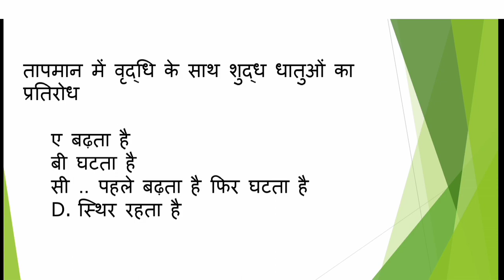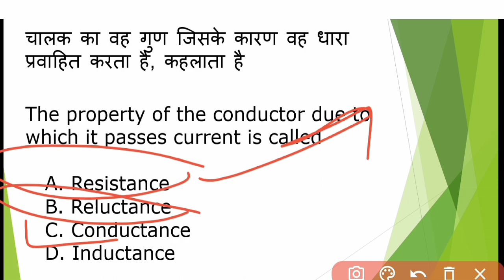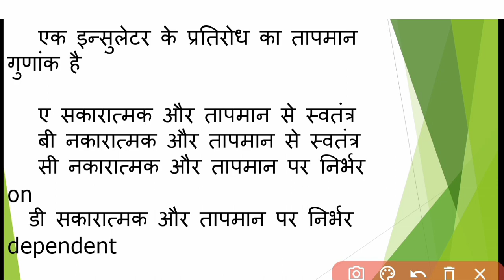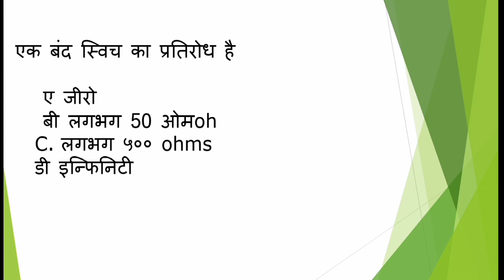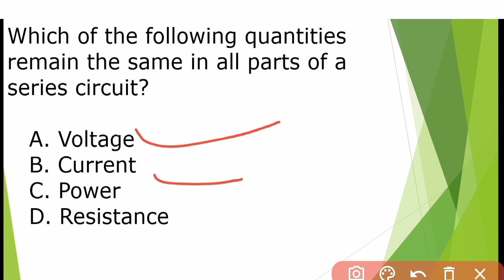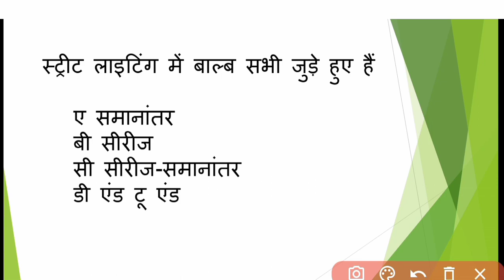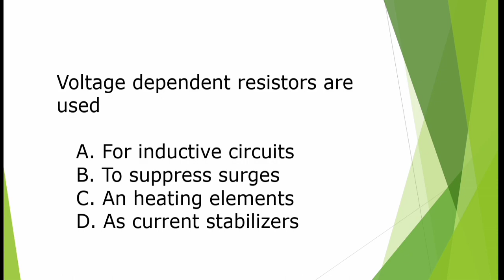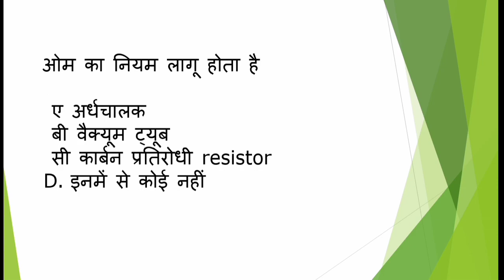MCQ OF BEE|| Second Semester|| Electrical Polytechnic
Multi choice question of  Basic electrical engineering
By Akbar sir